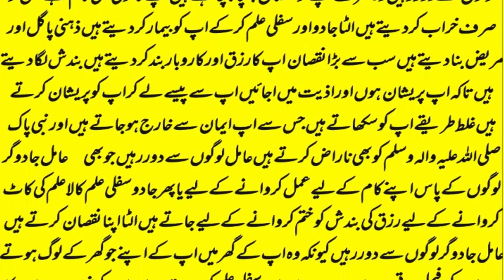mohabbat ka wazifa, wazifa for love, love marriage, mohabbat ka wazifa aag jesa, mohabbat ka taweez